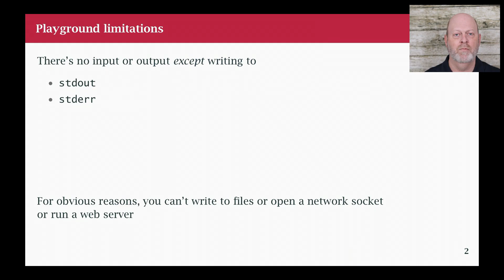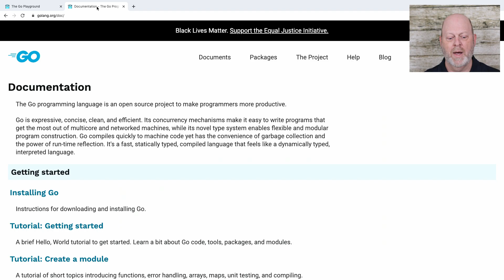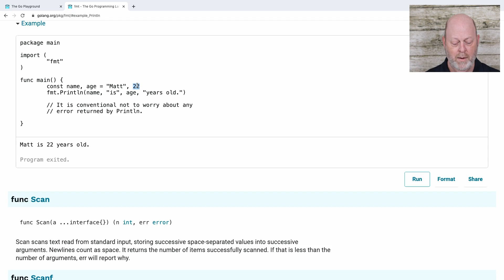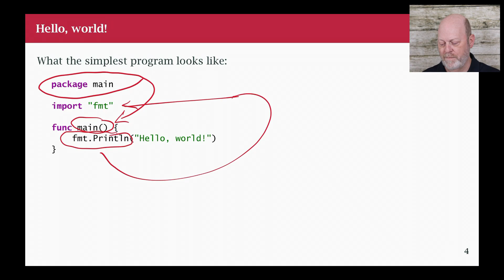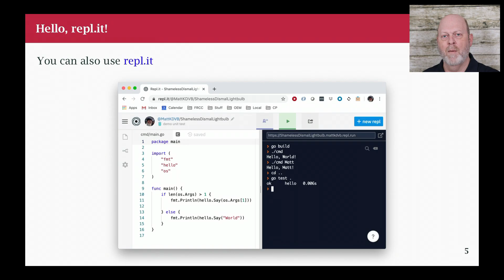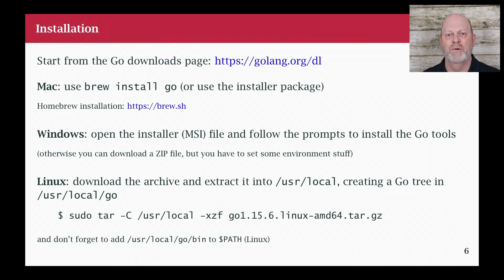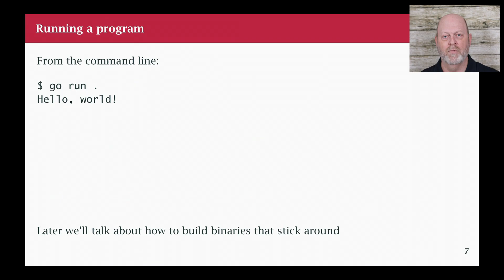Go Class: 01 Hello world!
We'll write the basic Hello world program, talk about the Go playground and documentation, and install Go so we can run from the command line.